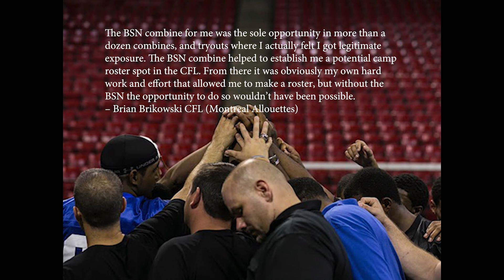BSN National Scouting Combine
Beyond Sports Network has been conducting the National Scouting Combines since 2010 and is the second longest running professional combine scouting system behind the NFL Combine